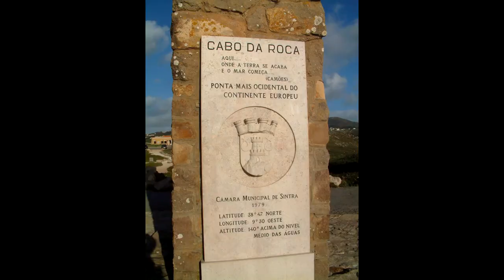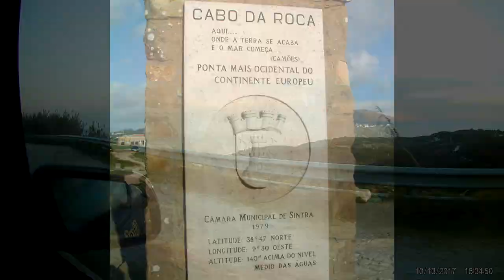Cabo da Roca. Portugal. Португалия 2017. Мыс Рока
Уникальное природное явление.
Увидели 13 октября 2017 года на мысе Рока в Португалии.
Облака над океаном. Удивительное явление природы.
Редко когда можно увидеть это волшебство.
Скала возвышается на 140 метров над уровнем Атлантического океана.
Португальский поэт Луис Камоэнс сказал о мысе Рока: «Это место, где земля кончается и начинается море»
Спасибо  Ярославу и Рите, за это прекрасное чудо природы которое мы увидели.
Ярослав - Гид в Алгарве. Португалия. Вы всегда можете найти его на фейсбуке. И связаться с ним, перед тем как захотите посетить чудесную страну Португалию.

Запись видео на камеру - EKEN H9R

A unique natural phenomenon. We saw on October 13, 2017 at Cape Roca in Portugal. Clouds over the ocean. An amazing phenomenon of nature. It's rare to see this magic. The rock rises 140 meters above the level of the Atlantic Ocean. The Portuguese poet Luis Camões said of Cape Roca: "This is the place where the land ends and the sea begins." Thanks to Yaroslav and Rita for this wonderful miracle of nature that we saw. Yaroslav - Guide in the Algarve. Portugal. You can always find him on facebook. And contact him before you want to visit the wonderful country of Portugal. Link under this video.